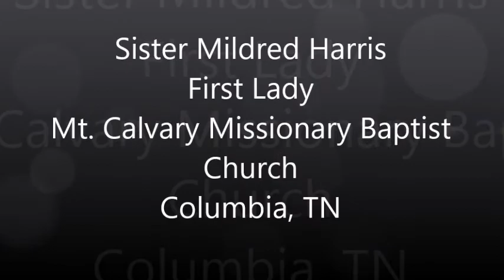Sister Mildred Harris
This video features a few gospel songs sung at Mt. Calvary Missionary Baptist Church with prominent vocals by our former first lady the late Sister Mildred Harris